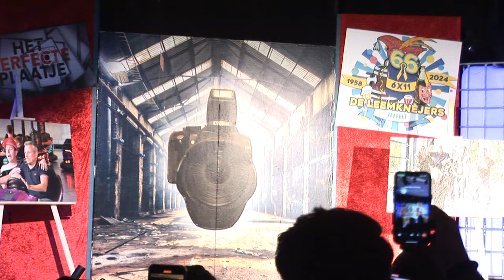66 jaar Carnaval in Oeffelt